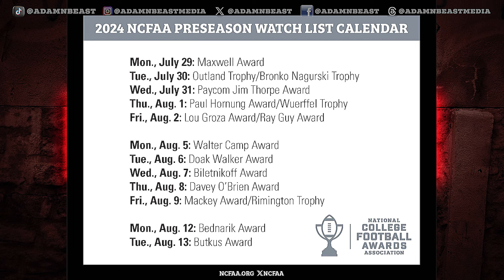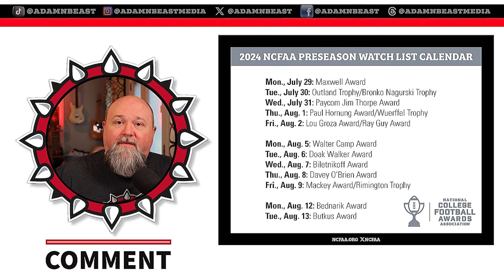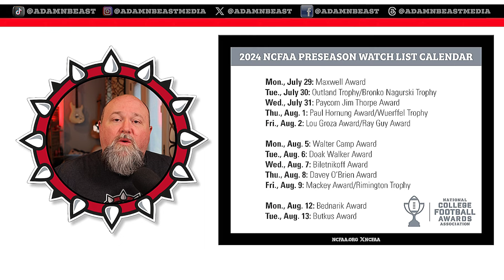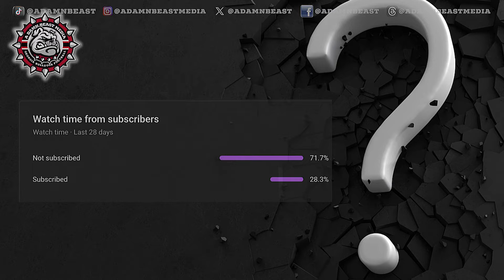Georgia Football⁩ COULD Stack Trophies This Year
Georgia Football⁩ COULD Stack Trophies This Year. The Georgia Bulldogs roster is loaded with 5-star talent and that will be evident when the NCFAA Preseason Watch Lists roll out this summer.

🔥👇🏻A Damn Beast Media APPROVED Gear👇🏻🔥

🔴 ⭐️ My livestreams are powered by E-Camm Live, the leading all-in-one livestreaming production platform built for Mac! Powerful customizations and endless creativity for your livestreams! If you are into Live streaming, check out E-Camm

🔴 Canon EOS M6 Mark II Camera

🔴 Canon EF-S 24mm f/2.8 STM Lens

🔴 EF-EOS M Lens Adapter for Camera EOS M6

🔴 Rode Rodecaster Pro II

🔴 Rode Procaster & PSA1+ Desk-Mounted Broadcast Microphone Boom Arm

🔴 Elgato Key Light

🔴 Rode VideoMic GO II

🔴 G2 Pocket RGB Camera Light

🔴 In-ear monitors

🔴 Joby JB01507 GorillaPod 3K Kit

⏱ TIMECODES ⏱

0:00  INTRO
0:30  TALENT + SUCCESS = TROPHIES
4:00  NATIONAL COLLEGE FOOTBALL AWARDS ASSOCIATION HONORS
25:52  DAWGS HUNTING HARDWARE
40:16  LADIES ONLY ASK ME ANYTHING ANNOUNCEMENT
42:50  FINAL THOUGHTS

Any other use of this video or any pictures, descriptions, or accounts of this video without the expressed consent of A Damn Beast Media is prohibited. Any alteration of this video, or use outside of this specific YouTube channel requires a contracted agreement and license fee.